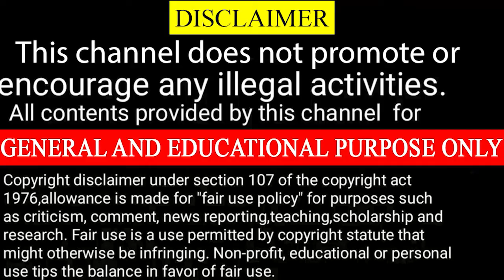பெருந்தொற்றை சமாளிப்பது எப்படி ? | Dr. த. அரவிந்த் உரை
பெருந்தொற்றை சமாளிப்பது எப்படி ? Dr. த. அரவிந்த்
( எலும்பியல் மருத்துவர் , குழந்தைகள் எலும்பியல் குறைநீக்க சிறப்பு மருத்துவர் உதவி பேராசிரியர் ஸ்டான்லி மருத்துவக்கல்லூரி, சென்னை) உரை